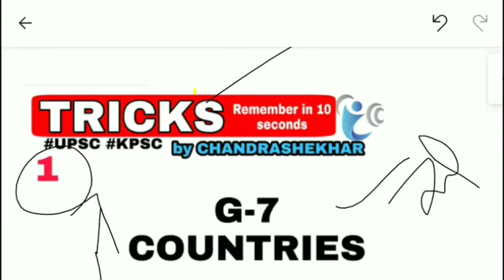G-7 COUNTRY trick to remember 7country by chandrashekhar